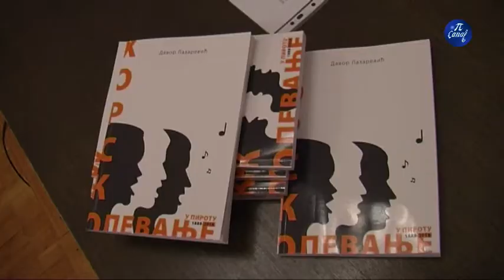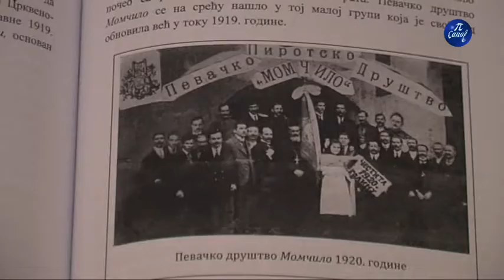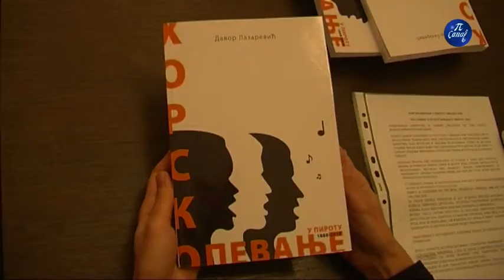Promocija knjige Horsko pevanje u Pirotu